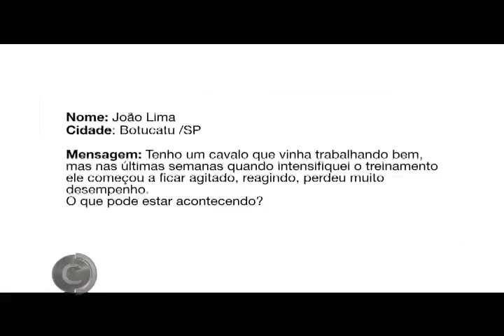Como o EXCESSO de trabalho pode atrapalhar a performance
Vídeos como este você encontra no nosso Canal no YouTube.